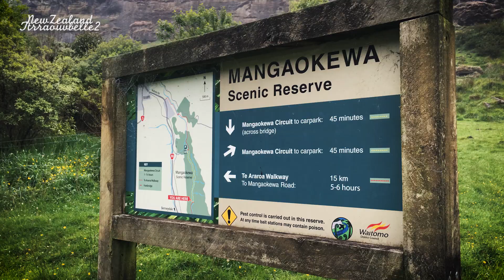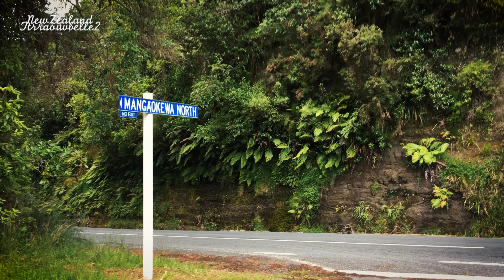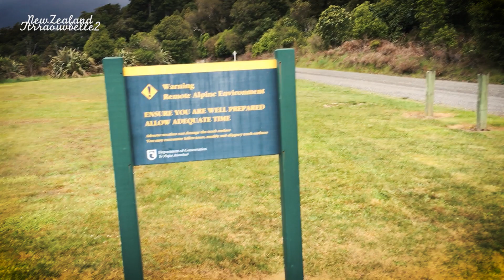[Te Araroa] Mangaokewa Track/Between Te Kuiti and Timber Trail/Tramping in New Zealand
This section about 50-60 km.
I really enjoyed walking this section for 2 days
Even tho rainy and highway walk.

Enjoy you hike :)o

이 섹션은 약 50-60키로 정도 되는데 2일동안 걸었습니다.
제 개인적으로 이 다음에 게재될 '팀버트레일'과 함께 정말 좋아하던 구간이였습니다.
비도 내렸고 고속도로도 차옆길로 걸어야 했지만,
왠지 모르게 기분 좋은 하이킹이였답니다 ㅎㅎ